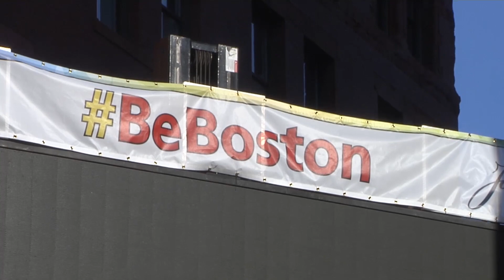Boston Marathon Wreath Laying Ceremony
Mayor Walsh joins families and survivors for a wreath laying ceremony on Boylston Street to honor those lost at the 2013 Marathon bombings.